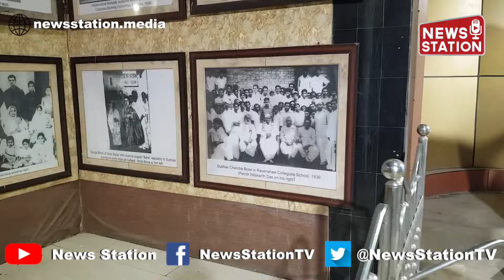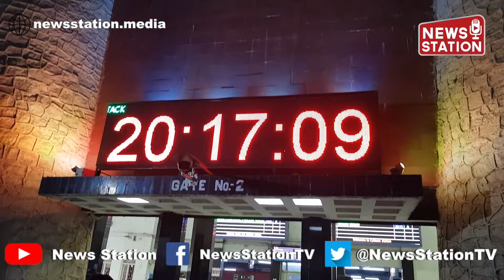Revolutionizing Travel: Cuttack Railway Station's Journey to World-Class Status Unveiled by Railways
In a significant stride towards enhancing passenger experience, the ambitious project to metamorphose Cuttack railway station into a world-class facility is currently in progress. Indian Railways has detailed a meticulous plan that encompasses various facets of redevelopment, aiming to create a state-of-the-art transportation hub.

The redevelopment initiative encompasses a broad spectrum of improvements, with a particular emphasis on infrastructure development. The comprehensive plan includes the refurbishment of air concourses, renovation of platforms and platform shelters, enhancement of circulating areas, installation of platform lighting, creation of Food Court Zones and Shopping Areas, efficient Waste Management, upgrading waiting rooms and toilets, and the introduction of much-needed elevators for the convenience of passengers.